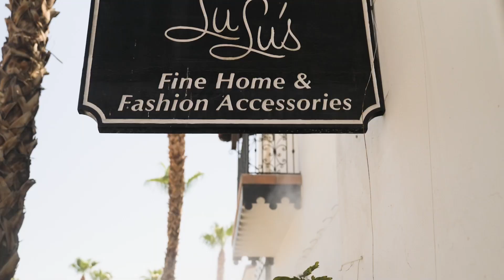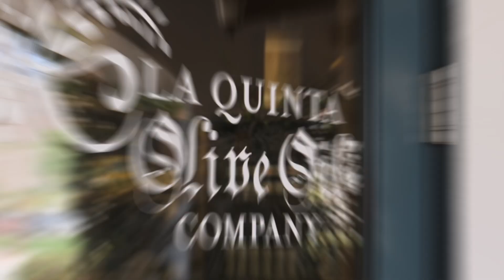Explore Old Town La Quinta | American Dream TV Coachella Valley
The Read Group Real Estate Helping our community find their American Dream in Coachella Valley California. Nestled in the heart of the Coachella Valley, this desert oasis offers a one-of-a-kind journey that combines the allure of the American Dream with the charm of

Discover La Quinta’s Hidden Gem: Old Town Delights, Lifestyle, and Real Estate

Welcome to the American Dream with The Read Real Estate Group, where we explore not just properties, but the lifestyle, culture, and community in La Quinta. In this hidden gem of the Coachella Valley, you'll discover how delightful downtown is with unique shops and restaurants, golf courses and spas to choose from.

The Valley is also  a vacation paradise, offering amenities of all sorts and a variety of resorts in each city. The ultimate work/play destination, Coachella Valley cities are known for their idyllic quality of life

Meet the Read Group Real Estate

Mike Read | CA DRE# 02037350
Brittany Read | CA DRE# 01450471

With decades of combined real estate experience, The Read Group has excellent negotiating skills, which successfully get transactions closed.

They know how to professionally market desert homes by getting in front of the right people. They also take the time to earnestly listen to clients’ needs to connect buyers to the perfect fit and assist our sellers to get the best price for their homes. Their ultimate goal is to exceed clients’ expectations with superior service, professionalism, and dedication.